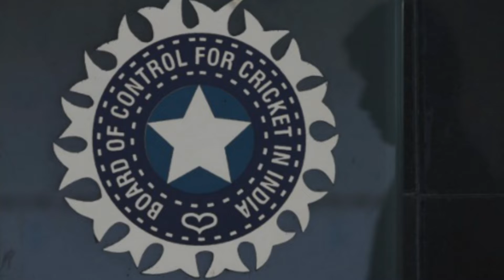'Thank you Captain', BCCI thanks Virat Kohli for his service as Team India's ODI captain//CURRENTLY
STORY HIGHLIGHTS
Opening batter Rohit Sharma was on Wednesday named India's new ODI skipper and the star player will take over from Kohli starting with the South Africa series in January next year.
                                 TEAM CURRENTLY.